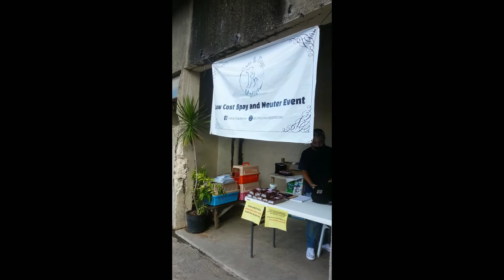This is how Cats being Prepared Before Surgery/NEUTER/Jane Bautista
My 🐈 Panda undergone a Neuter surgery. This is to remove his balls para hindi na makabuntis ng ibang female cats.